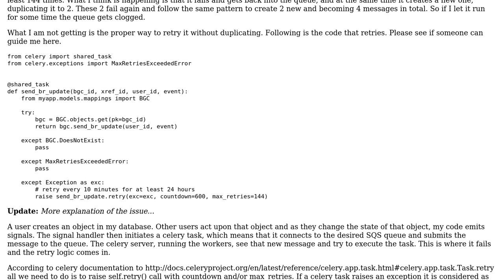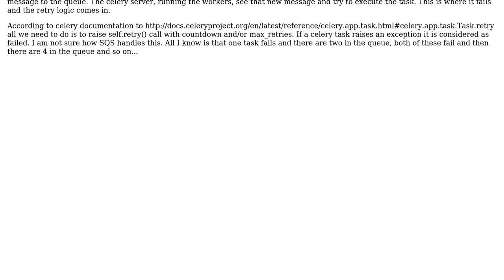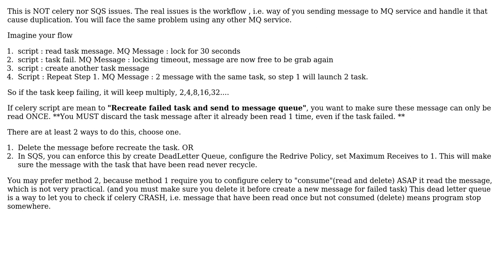How to retry a celery task without duplicating it - SQS? (2 Solutions!!)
How to retry a celery task without duplicating it - SQS?

With thanks & praise to God, and with thanks to the many people who have made this project possible! | Content (except music & images) licensed under CC BY-SA | Music | Images & others | With thanks to user mootmoot user Imran S. user gCoh and the Stack Exchange Network Trademarks are property of their respective owners. You are responsible for your own actions.